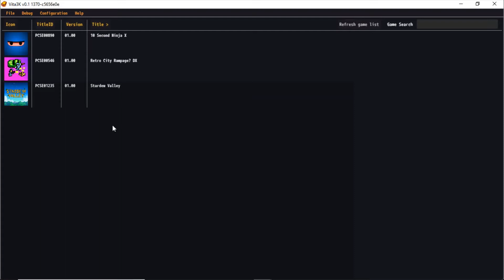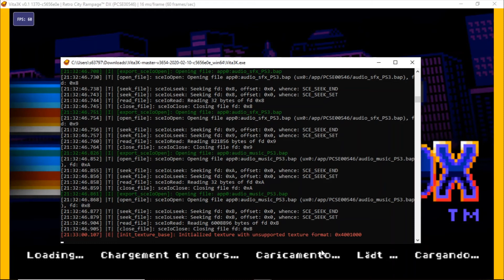Vita3K v0.1-1370 | Retro City Rampage DX BOOTING [PSVITA EMULATION]